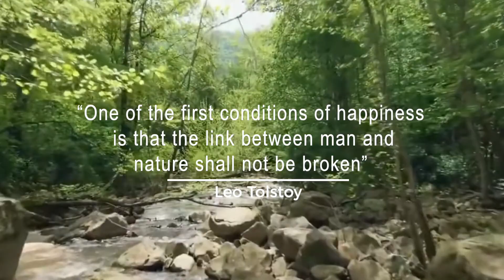The Green Wave | World Environment Day | BMCMI | 2022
In nature, nothing is perfect and everything is perfect.
Inauguration of The Green Wave.Inaugurated by Dr. Parvathy Warrier, OISCA International South India Chapter.